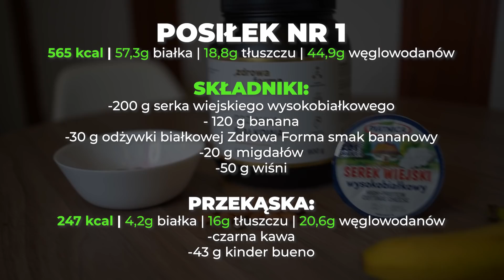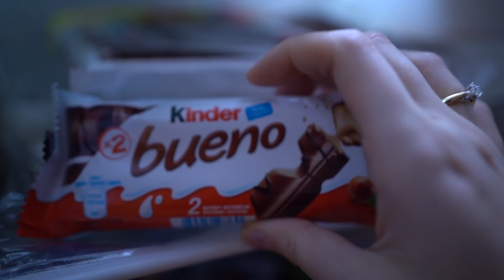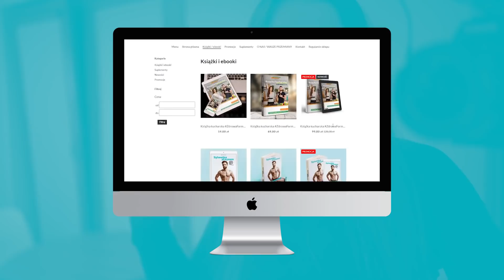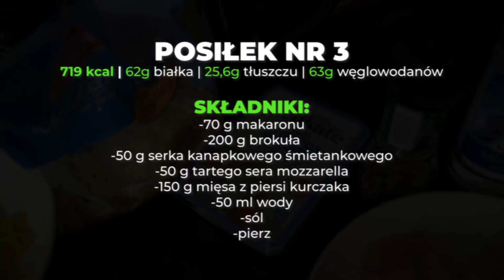Dieta odchudzająca *DZIEŃ JEDZENIA*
Hej! Wracam do Was z nowym odcinkiem! A w nim posiłki pyszne, szybkie i z dużą zawartością białka. Ten dzień jedzenia pomoże Ci schudnąć ze smakiem.

1813 kcal
145,9 g białka
77,6 g tłuszczu
137,8 g węglowodanów

Posiłek nr 1

565 kcal
57,3 g białka
18,8 g tłuszczu
44,9 g węglowodanów

-200 g serka wiejskiego wysokobiałkowego
- 120 g banana
-30 g odżywki białkowej Zdrowa Forma smak bananowy
-20 g migdałów
-50 g wiśni

Przekąska

247 kcal
4,2 g białka
16 g tłuszczu
20,6 g węglowodanów
-czarna kawa
-43 g kinder bueno

Posiłek nr 2

282 kcal
22,4 g białka
17,2 g tłuszczu
9,2 g węglowodanów

-140 g mixu sałat
-50 g łososia wędzonego
-100 g pomidora
-50 g ogórka
-5 g oliwy
-30 g tartego sera mozzarella
-sól
-pieprz

Posiłek nr 3

719 kcal
62 g białka
25,6 g tłuszczu
63 g węglowodanów

-70 g makaronu
-200 g brokuła
-50 g serka kanapkowego śmietankowego
-50 g tartego sera mozzarella
-150 g mięsa z piersi kurczaka
-50 ml wody
-sól
-pierz